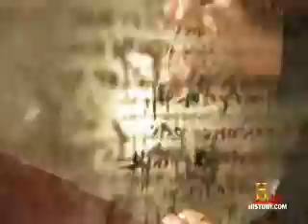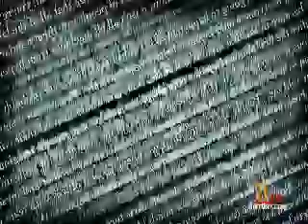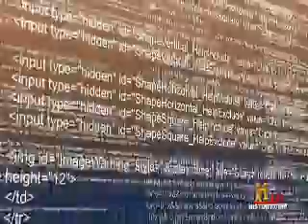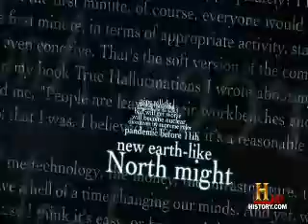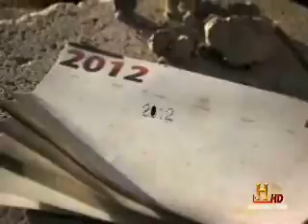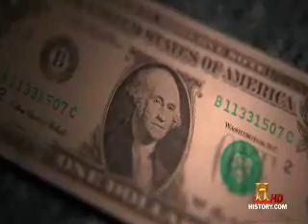Efecto Nostradamus Cap3 Extincion 2012 Part 4 de 5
documental que muestra como las profecias apocalipticas de culturas antiguas y el vidente mas reconosido de todos "Nostradamus" comberjen en los acotencimientos actuales.
en este episodio,¿porque muchos creen que el año 2012 sera el fin? desde los mayas pasando por Nostradamus, y hasta los modernos programas computacionales, dan una prediccion alarmante que el 21 de diciembre de 2012 sera nuestra desaparicion